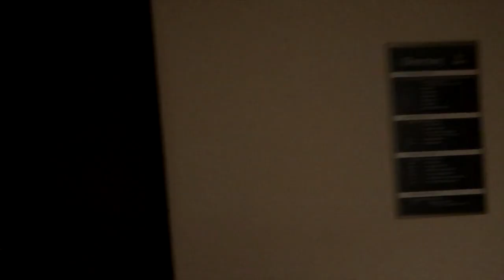SNEAKING INTO A HAUNTED LOCATION…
27075 Dundas McLaren Road, Cambridge On. N1R8H1